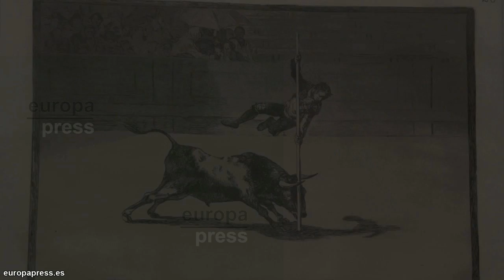'Otras tauromaquias': Una vuelta de tuerca a Goya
En el 200 aniversario de la Tauromaquia de Goya Calcografía Nacional presenta 'Otras tauromaquias'. Una exposición comisariada por Rafael Doctor y proyectada por Capital Animal que exhibe los grabados originales de Goya junto a obras de El Roto, Forges, Marina Vargas, Santiago Talavera, o el Niño de Elche y Chus Gutiérrez, entre otros.